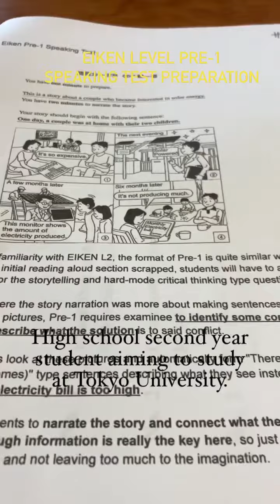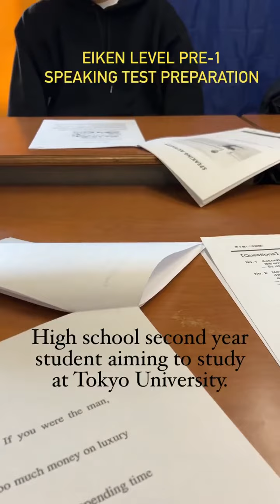Eiken Speaking Test Level Pre-1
EIKEN SPEAKING TEST SEASON.  After passing Level 3 ~ Pre-1 of the National English Language Proficiency Test (Eiken), it’s busy time preparing the students for their speaking test on Sunday.